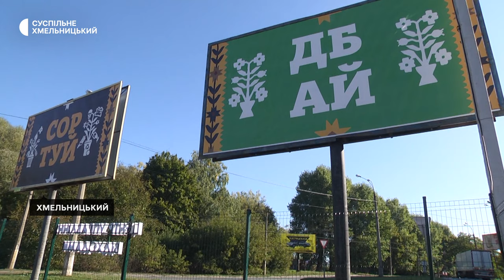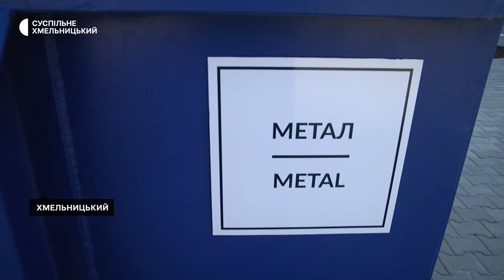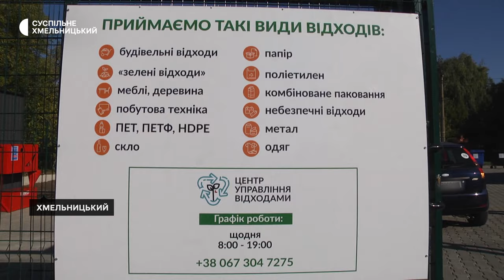У Хмельницькому відкрили другий центр управління відходами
Другий центр управління відходами відкрили у Хмельницькому. Розташований він у мікрорайоні Ракове, на перетині  вулиць Чорновола та Пілотської. За словами керівника офісу «Розумне довкілля. Хмельницький» Івана Підопригори, на облаштування цього центру комунальне підприємство «Спецкомунтранс» витратило 2,7 мільйона гривень власнозароблених коштів. Які там приймають відходи, як працює центр та в якому мікрорайоні Хмельницького планують відкрити наступний – детальніше у сюжеті Наталі Сідової.